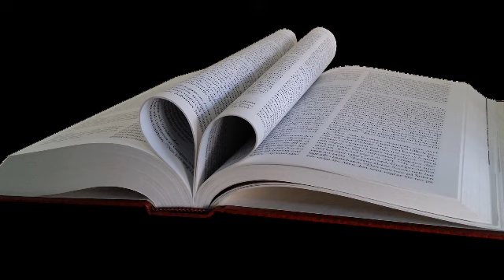Şi voi, prin El, sunteţi în Hristos Isus. - "Vorbeste, caci robul Tau asculta." - Aboneaza-te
Şi voi, prin El, sunteţi în Hristos Isus. -  "Vorbeste, caci robul Tau asculta."

singurului Dumnezeu, Mantuitorul nostru, prin Isus Hristos, Domnul nostru, sa fie slava, maretie, putere si stapanire, mai inainte de toti vecii, si acum si in veci. Amin. Iuda vers 25

Hrin Hristos Isus. El a fost facut de Dumnezeu pentru noi intelepciune, neprihanire, sfintire si rascumparare 1 Corinteni 1 : 30

Poti spune tu ca poti patrunde adancimile lui Dumnezeu , ca poti ajunge la cunostinta desavarsita a Celui Atotputernic ? Cat cerurile-i de inalta : ce poti face ? Mai adanca decat Locuinta mortilor : ce poti sti ? Iov 11 : 7 - 8